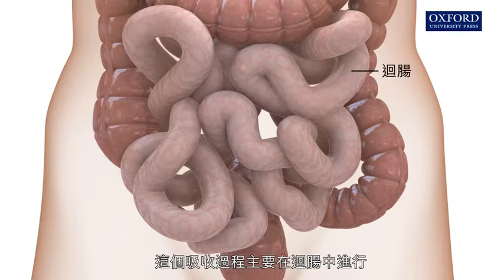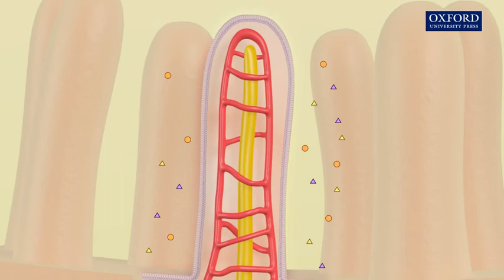動畫6.5 吸收